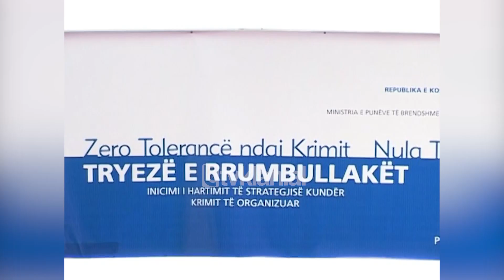Thaçi: Misioni i EULEX të vendoset menjëherë edhe në veri të Mitrovicës-(1 Dhjetor 2008)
Kryeministri i Kosovës, Hashim Thaçi, ka deklaruar sot se misioni i EULEX-it duhet të shtrihet në tërë territorin e Kosovës deri më 9 Dhjetor, në të kundërtën tha ai ky mision nuk do të jetë kuptim.

Megjithëkëtë Thaçi u shpreh se shtrirja e misionit Evropian për rend dhe ligj, natyrisht se nuk është një punë e lehtë.

Hashim Thaçi: “EULEX do të fillojë misionin e vet më 9 Dhjetor. Ky mision do të ketë kuptim vetëm që ditën e parë, do të fillojë të instalohet edhe në Veri të Mitrovicës. Nëse EULEX nuk fillon instalimin po atë ditë, që ditën e parë, atëherë duhet të them se këtij misioni i humb kuptimi. Institucionet e Republikës së Kosovës do të kenë qëndrim shumë kritik dhe mënyra e të vëzhguarit të situatës apo sjelljes oportune do të jetë e papranueshme prej institucioneve të Republikës së Kosovës dhe popullin e Kosovës.”

Kryeministri Thaçi me rastin e inicimit të strategjisë nacionale kundër krimit të organizuar ka thënë se një ndër objektivat kryesore të misionit të EULEX-it do të jetë përballja me kontrabandën që zhvillohet aktualisht në veri të Kosovës.

Hashim Thaçi: “Natyrisht se EULEX nuk do ta ketë rrugën e shtruar me lule në Veri, po kjo gjendje është e krijuar për shkak të kushteve dhe rrethanave dhe tolerimit të strukturave paralele, strukturave legjitime dhe ruajtjes së gjendjes së status kohës. Ky vazhdim i kësaj gjendjeje është i patolerueshëm.”/tvklan.al